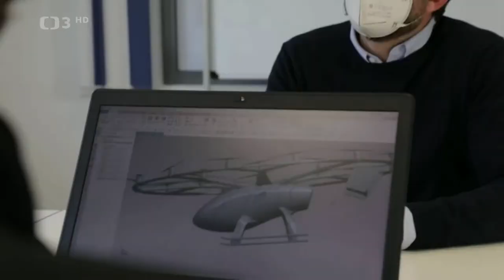Volocopter air taxi - Testy ve Francii (reportáž ČT3 - 2021)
Nemecká spoločnosť Volocopter skúša spustiť komerčné služby s aerotaxíkmi s vertikálnym štartom a pristávaním (VTOL).
Zdroj: Česká televize - ČT3 - správy / reporáž